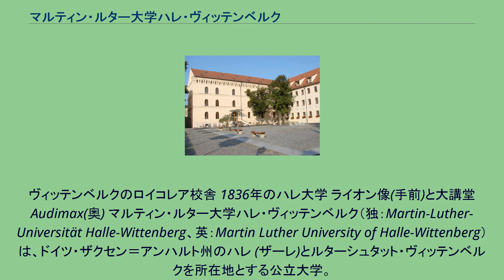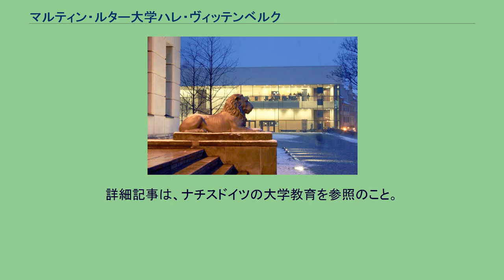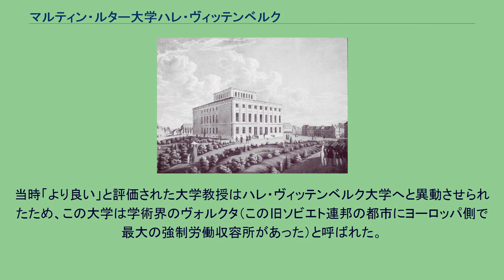マルティン・ルター大学ハレ・ヴィッテンベルク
ザクセン＝アンハルトの建築物
ハレ_(ザーレ)
マルティン・ルター
ヴィッテンベルクのロイコレア校舎 1836年のハレ大学 ライオン像(手前)と大講堂Audimax(奥) マルティン・ルター大学ハレ・ヴィッテンベルク（独：Martin-Luther-Universität Halle-Wittenberg、英：Martin Luther University of Halle-Wittenberg）は、ドイツ・ザクセン＝アンハルト州のハレ (ザーレ)とルターシュタット・ヴィッテンベルクを所在地とする公立大学。
略称はMLU。
1817年、ヴィッテンベルク大学（1502年設立）とハレ大学（1694年設立）の合併により設立した。
学名は、プロテスタントの改革者でヴィッテンベルクで教鞭をとっていたマルティン・ルターに因んで名付けられる。
大学自体はハレにあり、ヴィッテンベルクにある運営のロイコレア財団は、MLUのセミナーや学術・政治会議のためのコンベンションセンター（およびホテル）として機能している。
ハレとヴィッテンベルクのどちらも、ICE列車でベルリンから約1時間（ベルリン-ハレ線）のところにある。
ヴィッテンベルク大学は1502年、ザクセン選帝侯フリードリヒ3世が設立した。
1517年、95か条の論題（カトリック教会が行っていた贖宥状（免罪符）の販売に対する批判）がマインツ大司教に届けられた時は、同大学の基盤が厳しく批判された。
ルターの書いた告発文から、アルブレヒト・ブランデンブルク大司教（贖宥状の販売元）は最近設立された大学を異端な考えを育成する場だと見なして、これを批判したのである。
一方で、ルターの論考に影響を受けたフィリップ・メランヒトンの活動により同大学は宗教改革の中心地となった。
著名な出身者にはゲオルク・レティクスらがおり、フィクションの世界であるが、シェイクスピアの『ハムレット』に登場するハムレット王子やクリストファー・マーロウのフォースタス博士もここで学んだことになっている。
ハレ大学は1694年、ブランデンブルク選帝侯フリードリヒ3世（1701年からは初代プロイセン王フリードリヒ1世）により設立された。
プロイセンにおける敬虔主義の中心となる。
著名な出身者にはゲオルク・フリードリヒ・ヘンデル（法律を学ぶ）らがいる。
両大学とも17世紀、18世紀にはドイツ啓蒙時代を中核として支えた。
合理主義哲学を推進したクリスティアン・ヴォルフはカントらに影響を与え、同じころクリスティアン・トマジウスはドイツの哲学者として初めて講義をラテン語ではなくドイツ語で行っている。
トマジウスは合理主義哲学の発展に寄与し、それまで疑われることのなかった貴族政治と神学の優位性に異を唱える、より公正な観点の確立を目指した。
教育言語としてドイツ語採用の制度化、宗教正統教義よりも合理主義に高い優先順位、教授自身に研究の引継ぎ管理を委ねる、といった様々な改革がハレ大学の特徴として行われ、ハレは最初の「近代的な」大学と呼ばれるようになった。
こうした自由主義は一世代遅れてゲッティンゲン大学で採択され、続いて他のドイツやほとんどの北米の大学でも採用された。
ヴィッテンベルク大学はナポレオン戦争中の1813年に閉鎖された。
1815年のウィーン会議でヴィッテンベルクがプロイセンに割譲され、1817年に大学もハレ大学に統合された。
統合後の著名な出身者にはジョージ・ミュラー（神学を学ぶ）らがいる。
1933年11月10日に、現在の名称となった。
詳細記事は、ナチスドイツの大学教育を参照のこと。
12名以上の教授が追放された。
当時「より良い」と評価された大学教授はハレ・ヴィッテンベルク大学へと異動させられたため、この大学は学術界のヴォルクタ（この旧ソビエト連邦の都市にヨーロッパ側で最大の強制労働収容所があった）と呼ばれた。
^ a b c Britannica Online